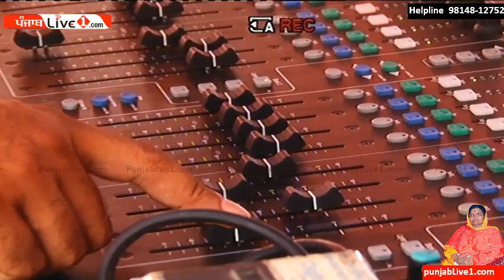Feroz Khan Live